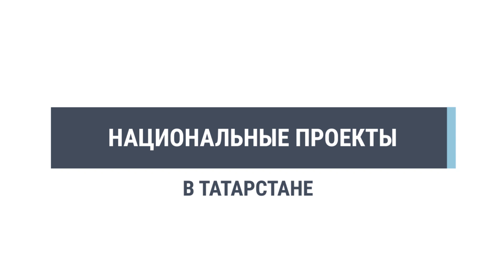Навигатор на наука.рф поможет абитуриентам Татарстана определиться с будущей профессией